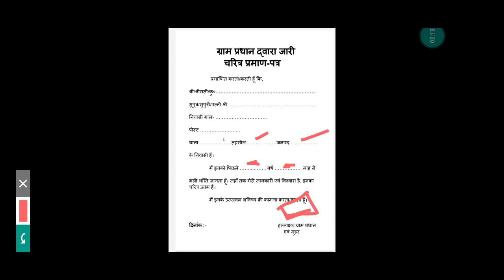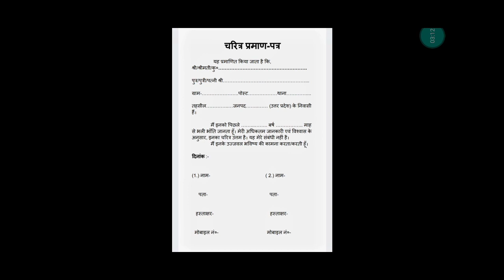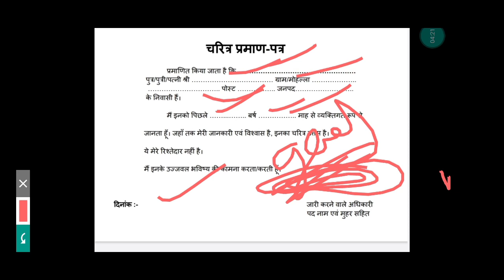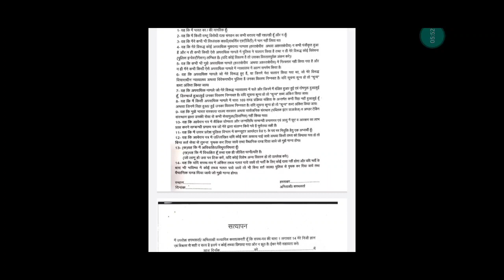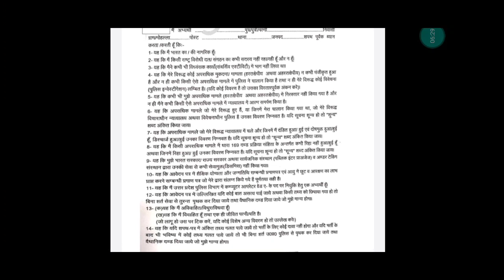upp 49568 PAC medical latest news today || upp PAC document || charcter certificate